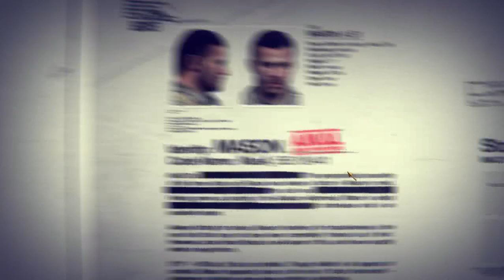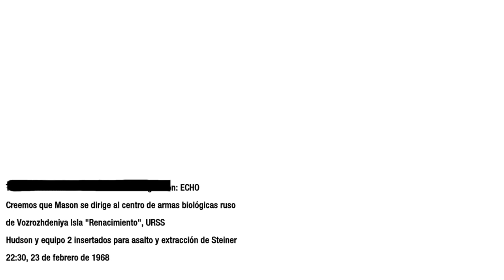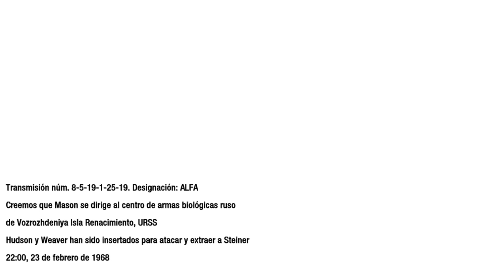Call of Duty Black Ops Campaña Parte 11